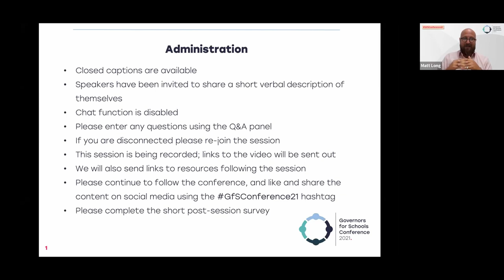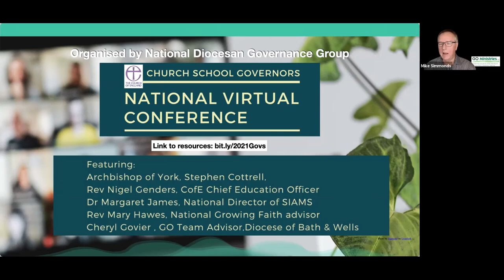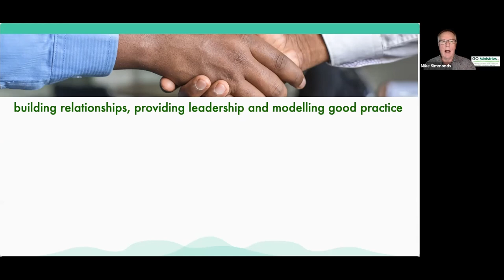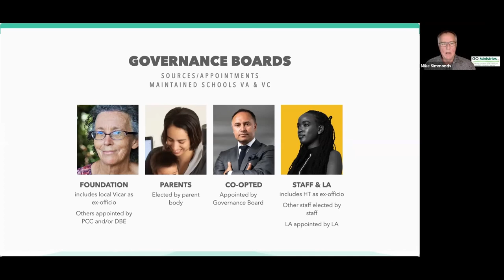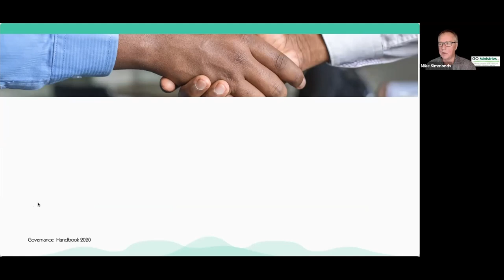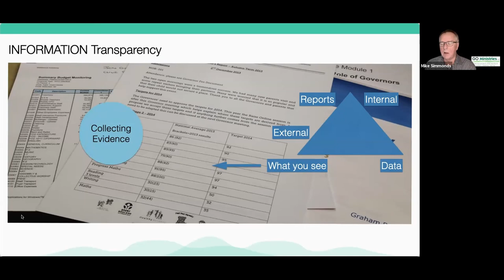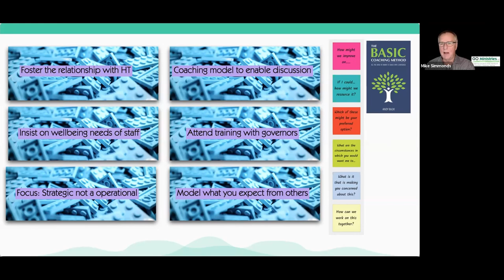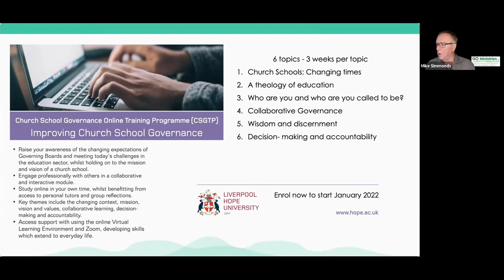Becoming and Being a Church School Governor (GfS Conference 2021)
Discover the specifics of becoming a Church of England School governor. Focusing on the specific role of a Foundation Governor and the distinctive nature of a Church school governance board working to the Church of England Vision of ‘Deeply Christian, Serving the Common Good’. Suitable for those considering becoming a governor and those experienced in the sector. Presented by the author of ‘Church School Governance’ and tutor on the Liverpool Hope University online course, Mike Simmonds.